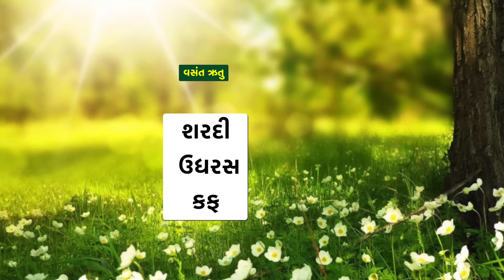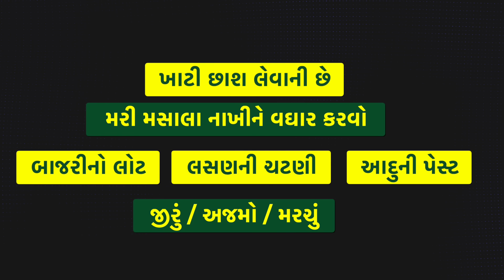શરદી ઉધરસ કફ માટે ના ઉપાયો। શરદી ખાંસી મટાડવાના ઉપાયો। Cold Cough | સ્વાનંદ પરિવાર। Swanand Parivar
શરદી ઉધરસ કફ માટે ના ઉપાયો। કફ મટાડવા માટે ઘરેલુ ઉપાયો। Cold Cough | સ્વાનંદ પરિવાર। Swanand Parivar

Video Chapter
00:45 - શરદી-ઉધરસ-કફ આહાર વિહાર
04:35 - શરદી ઉધરસ કફમાં શું ખાવું ?